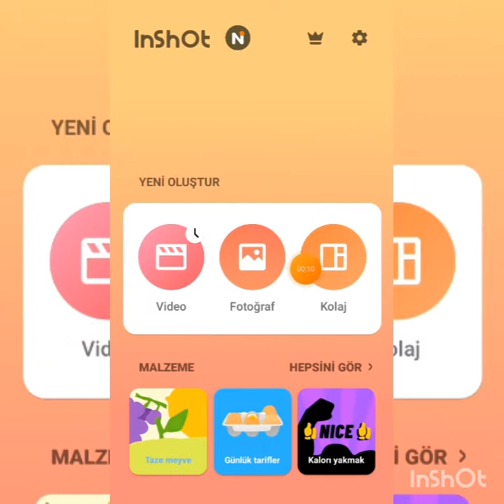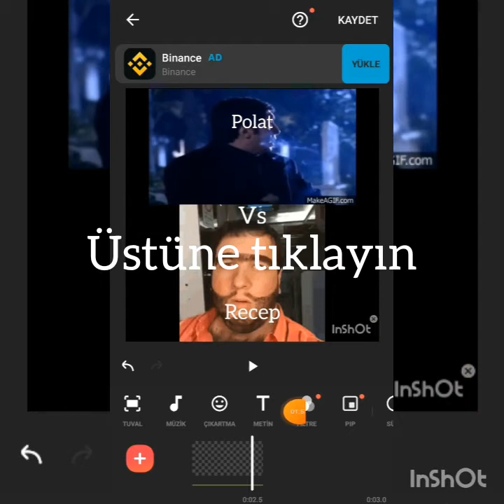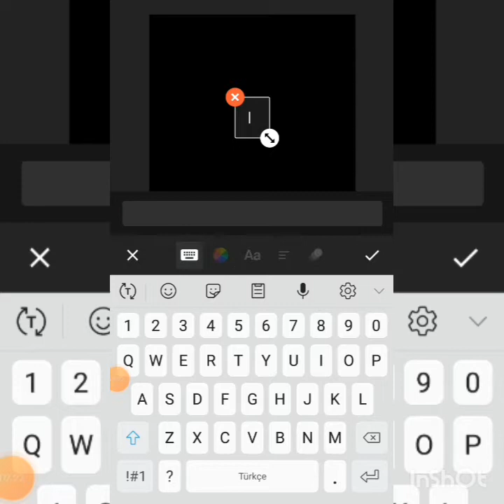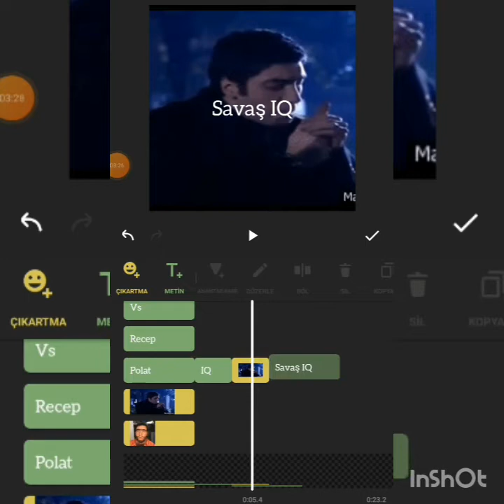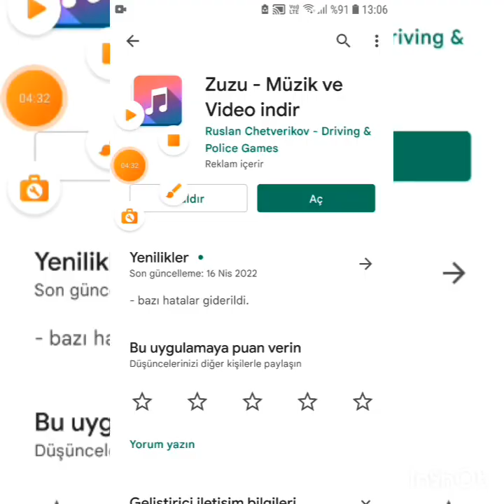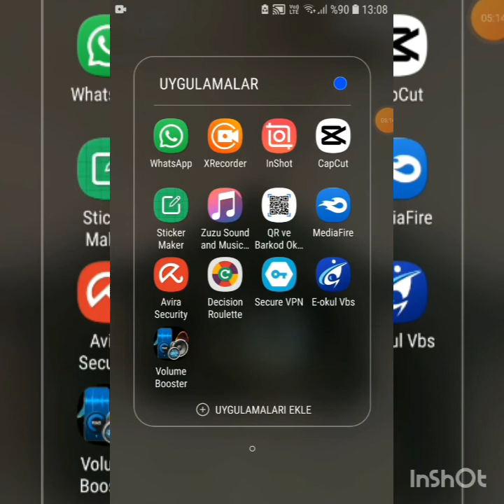100 Aboneye özel VS Videosu nasıl yapılır onu göstericem